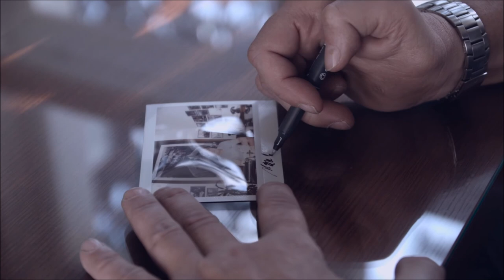Stanislav Náčin živí sen o paralympiádě v Rio de Janeiro.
Přemýšleli jste někdy o tom, jak náročné je být připoutaný na vozíčku? Stanislavu Náčinovi se tato hrůzná myšlenka stala realitou. Ovšem nezahálel a zdárnou nevýhodu obrátil ve svůj prospěch. Nyní se už vidí na paralympiádě v Riu. Jak toho dosáhnul se dozvíte ve videu.

Pokud se vám líbil tento díl talk show Piano, sdílejte ho na sociálních sítích a zanechte komentář pod videem.